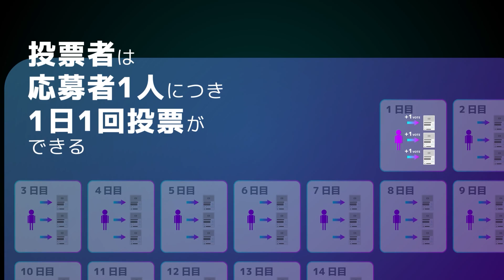分かりやすく投票の仕方を解説【夢カナYell MUSIC VIDEO CONTEST】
【夢カナYell  Music Contest 2022】
投票の仕方を分かりやすく解説しています。
投票に参加しましょう。

〔投票期間〕
2022年2月18日(金)13:00～2022年3月10日(木)13:00

　下記ULからご登録可能です。(登録無料)

2）投票で応援！

3）動画を見て応援！
　 動画再生回数ででも順位が決まります
｡+ﾟ☆ﾟ+｡★｡+ﾟ☆ﾟ+｡★｡+ﾟ☆ﾟ+｡★｡+ﾟ☆ﾟ+｡